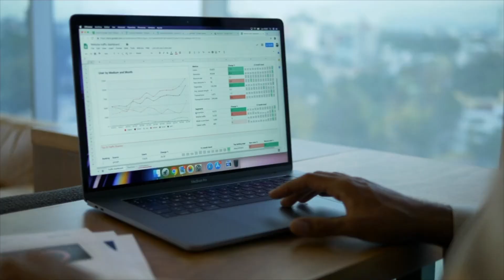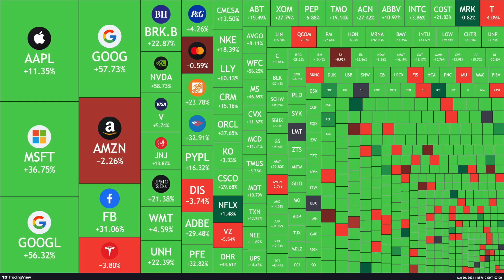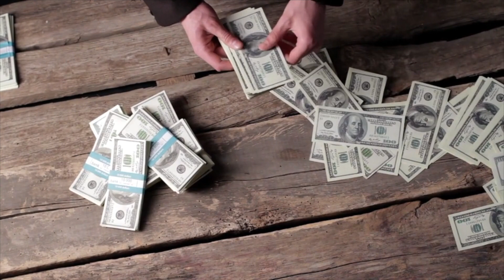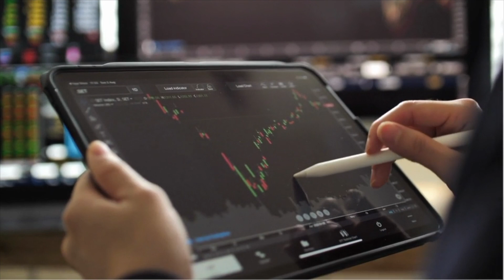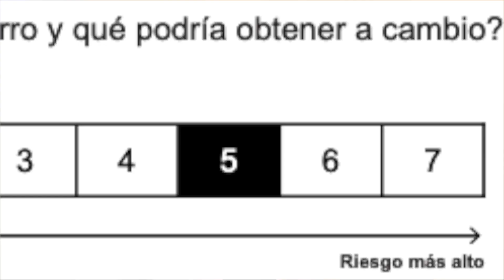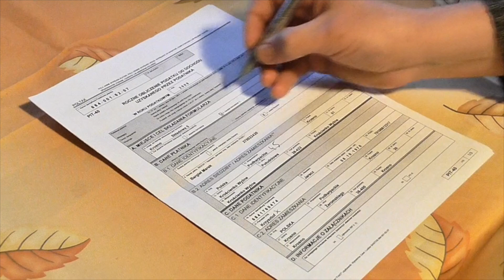Cómo invertir en FONDOS DE INVERSIÓN para principiantes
En este vídeo te explico qué son los fondos de inversión, cómo funcionan y cuáles son sus ventajas.

Además, te explico cómo los fondos de inversión permiten a los inversores individuales acceder a una amplia variedad de activos y mercados, con un menor coste y un mayor nivel de diversificación que si invirtieran por su cuenta.

También te hablo de las ventajas de invertir en fondos de inversión.

My Investor es mi broker favorito para comprar mis REITs, si no tienes cuenta con ellos puedes darte de alta en el siguiente enlace.

Puedes consultar toda la información referente a fondos de inversión en Morningstar

El pasado no importa, lo único que importa lo que haces hoy para seguir adelante.